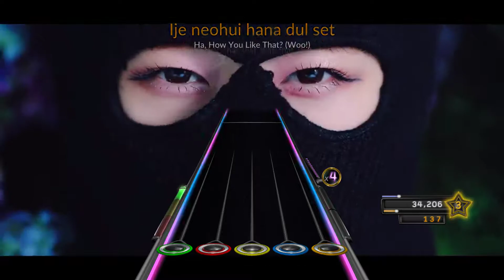[Clone Hero] BLACKPINK - How You Like That - FC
Link Download